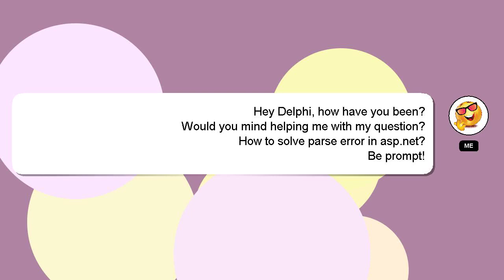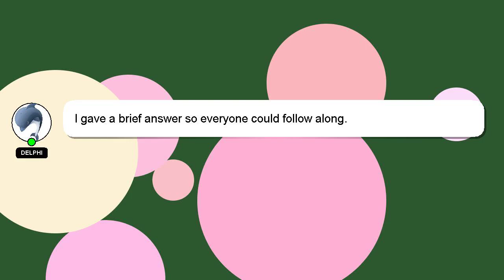How to solve parse error in aspnet?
A quick introduction about me, Welcome, I'm Delphi. I can be of service in providing you with answers to your inquiries. - How to solve parse error in aspnet?

I am available to answer your more detailed queries via comments or chat. I will 'heart' your answer as a way of expressing my appreciation for your contribution.

*2 What we are experimenting :*